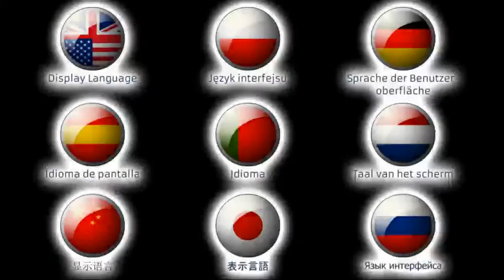Professor Ninja Finnish app - iPhone Trailer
Professor Ninja Finnish is a revolutionary iPhone/iPad app for foreign language learning. Using Professor Ninja, you will master basic Finnish vocabulary in just a few days.

The app offers a unique method for vocabulary learning, based on repetitive practicing and tests. In short - if you’ve ever used flashcards for foreign language learning, you will surely like the Professor Ninja concept. However our app

offers much more than traditional flashcards do. It contains 1000 carefully selected words and phrases, covering the main areas of everyday vocabulary (eg. family, numbers, nature, travel, school, pastimes).

To ease the learning process, each word and phrase is accompanied by a picture and an audio recording by a professional native speaker.

A variety of different tests let you practice and reinforce your vocabulary in an easy and fun way. Thanks to responsive feedback, you will immediately understand your weaknesses and be able to improve.

The app is designed to be used by the young and old alike. In addition, very young users will benefit from the Child Mode that allows the app to be used by children who are not yet able to read.

Flashcards are so yesterday – today Professor Ninja rules the world of vocabulary learning! So try out our innovative way to learn vocabulary and expect quick and effective results.